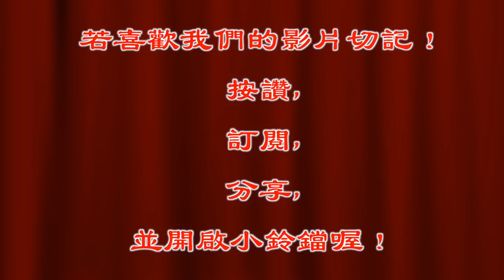眾師姐合力解開張師姐身上的封印